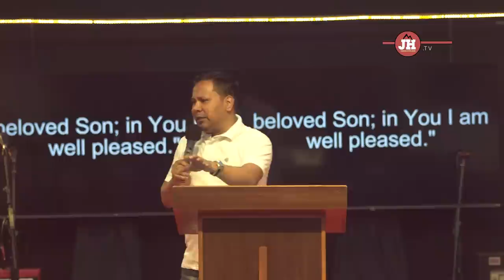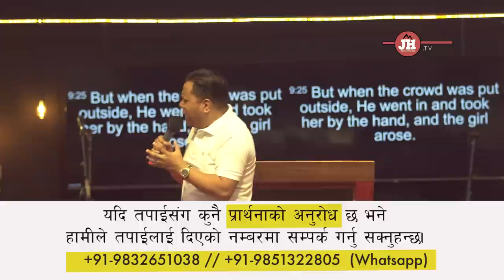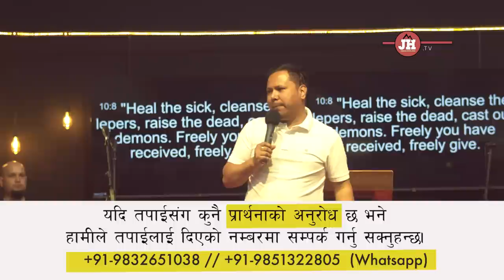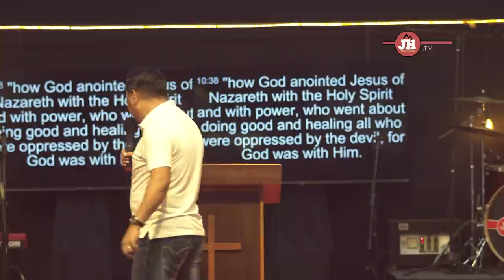पवित्र आत्मा को शक्ति II Silvanus Tamang II Joshua cell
यदी तपाईंसँग केही  प्रार्थना  को अनुरोध  छ भने हामीले तपाईंलाई दिएको नम्बर मा संपर्क गर्नु सक्नु हुन्छ I
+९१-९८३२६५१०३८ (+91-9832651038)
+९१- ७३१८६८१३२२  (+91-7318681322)